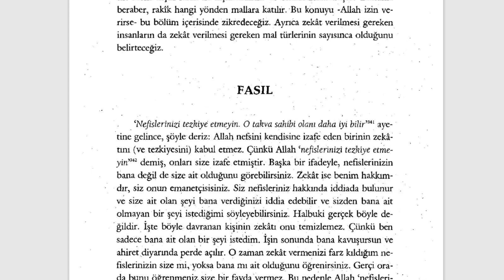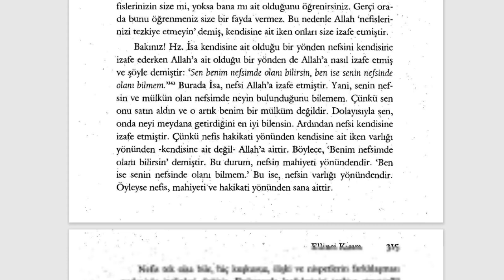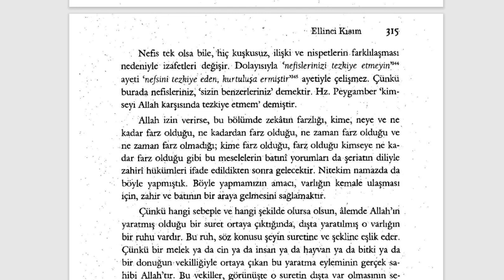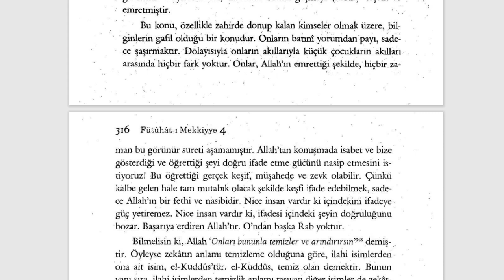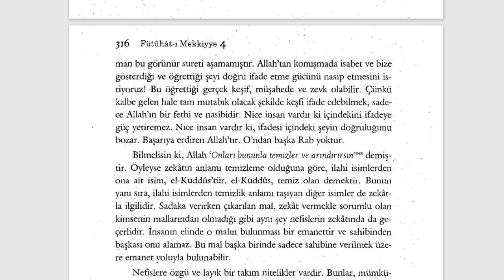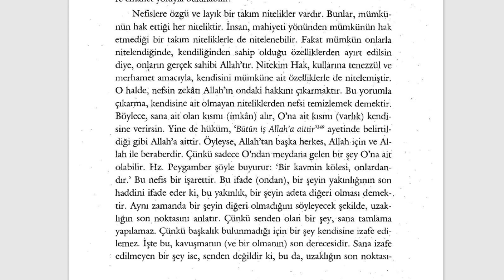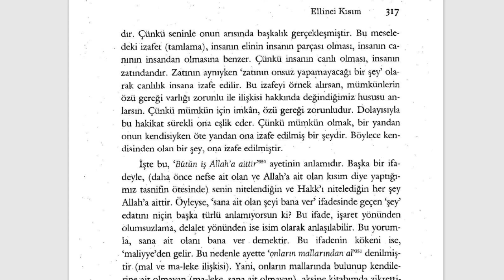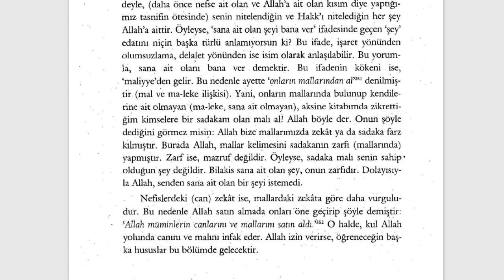Fütuhât-ı Mekkiyye - Nefislerinizi Tezkiye Etmeyin! (8. Sifr 50. Kısım) - 3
YETMİŞİNCİ BÖLÜM
Zekatın Sırları

🕘Okunan Yerler:

Nefislerinizi Tezkiye Etmeyin!

Fütuhât-ı Mekkiyye Sesli Kitap (Tamamı)